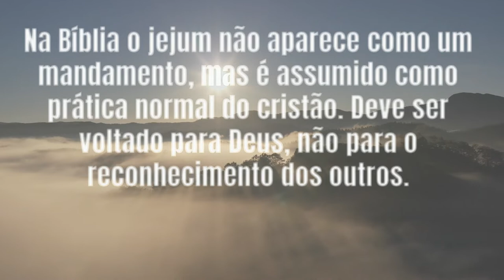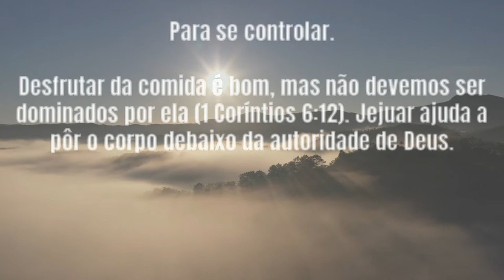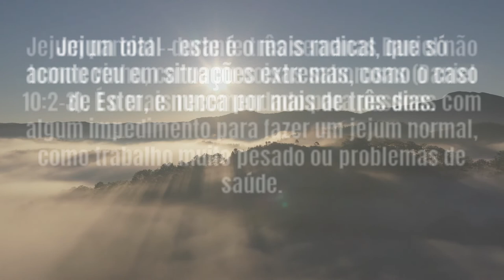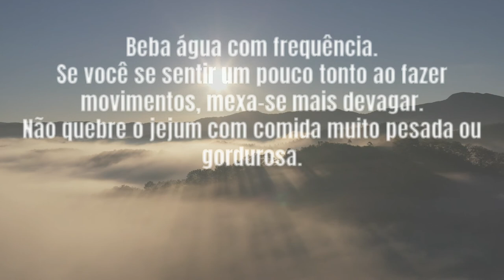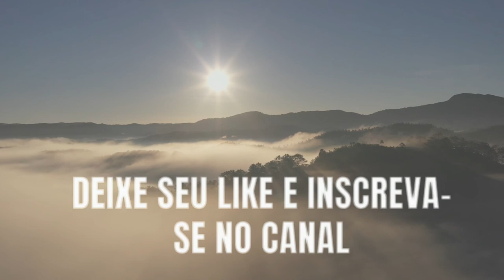O que a Bíblia diz sobre jejum? Palavra do dia de Hoje